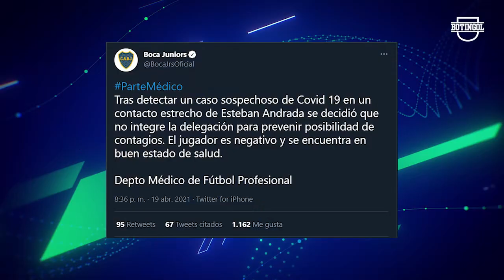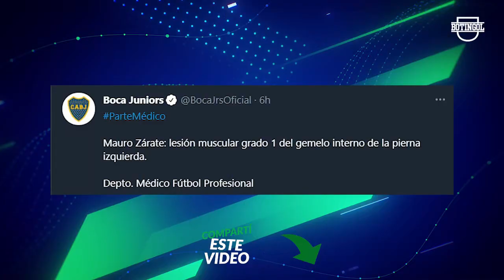👉 BOCA quiere a ESTE REFUERZO + GALLARDO 'borró' un JUGADOR de RIVER + ¿KUN AGÜERO al BARCELONA?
Y mas noticias fútbol argentino 2021: Facundo Farías cuenta como apodan al Pulga Rodriguez en Colón, Independiente suma una nueva baja. Noticias Boca: todas las bajas de Miguel Russo para el partido con The Strongest. Buenas noticias en Racing. Noticias River: Agustin Palavecino en duda, y Marcelo Gallardo borró del todo a un jugador. Platense vs Banfield por Copa de la Liga Profesional. Declaraciones de Agustin Almendra, declaraciones de Marcelo Bielsa.